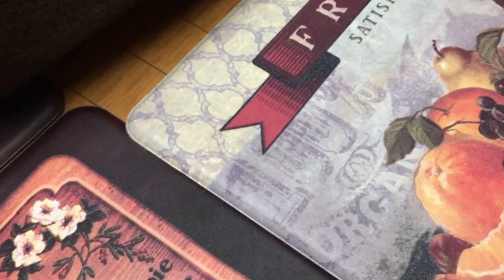手ぶらの侵入者？【ミニチュアダックスフンド】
ワンワン労働組合へ手ぶらで突撃し、返り討ちにあった動画になります。